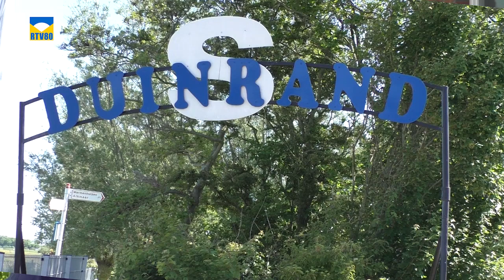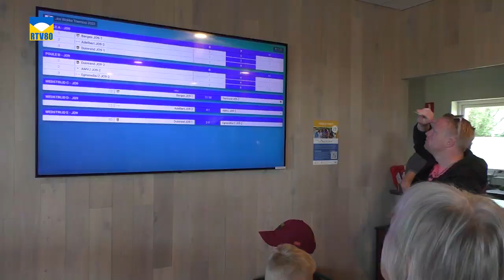Jos Wokke Toernooi Schoorl: sportief, druk en gezellig (3 juni 2023)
Het was een gezellige, sportieve drukte op 3 juni 2023 op het terrein van Duinrand S in Schoorl. Hier streden maar liefst 64 teams - met in ongeveer 850 voetballers - tegen elkaar tijdens het Jos Wokke Toernooi. De deelnemers waren onder andere afkomstig van voetbalverenigingen uit Bergen, Egmond, Schoorl, Schagen, Petten, Schermer, Krommenie, Amstelveen en Amsterdam.

Dit toernoei had vandaag haar primeur en was een vervolg op het vroegere BES-toernooi, bedoeld voor de voetbalclubs in de gemeente Bergen. De organisatie kijkt nu wat meer over de gemeentegrenzen. Dit is nodig, omdat de voetbalverenigingen in Bergen en Egmond zijn gefuseerd.

RTV80 TV keek mee en sprak met toernooileider Thijs Niekus van Duinrand S.